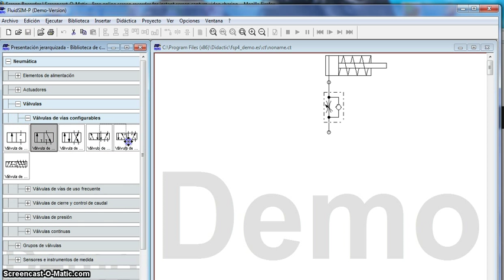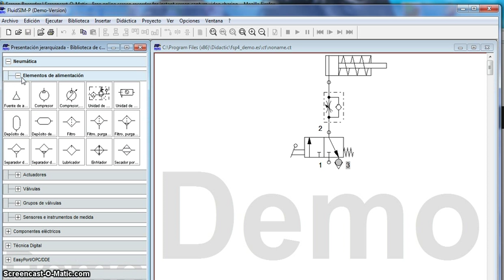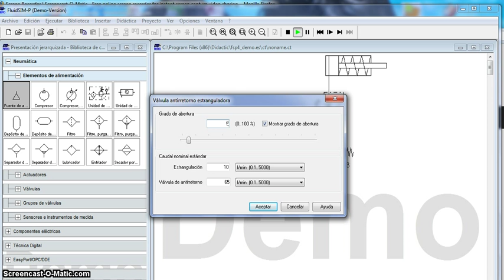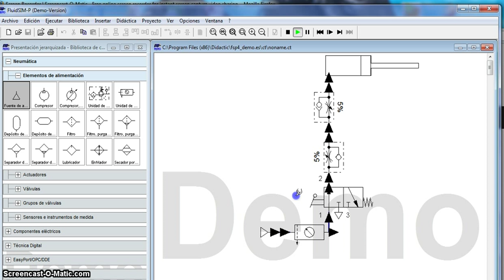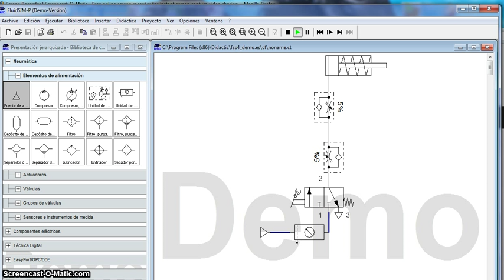04-Control de velocidad de avance y retroceso de cilindro de simple efecto.flv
Empleo del sofware FluidSim para la simulación del funcionamiento de un cilindro de simple efecto, mediante un válvula 3/2 de accionamiento por palanca y retorno por muelle. Se regula la velocidad de avance (primero)  mediante el empleo de dos válvulas estranguladoras antirretorno. A continuación se emplea una válvula estranguladora antirretorno para poder controlar la velocidad del retroceso del cilindro.